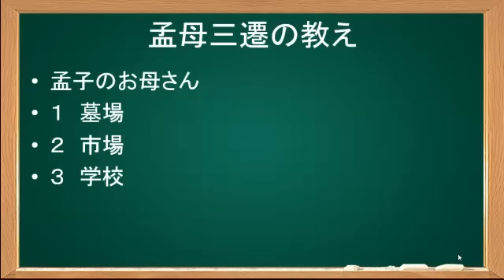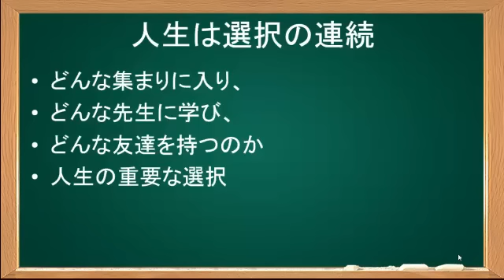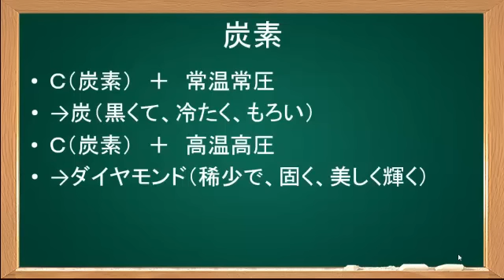【第10話】がんばらずに人生が輝くには？（ダイヤの人生）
同じ能力、性格、外見の２人でも、驚くほど人生が変わってしまうのはなぜ？
その理由を知り、がんばらずに人生がダイヤモンドのように輝くには！？
2600年のいにしえより、仏教に明らかにされたその秘密を公開！
もっと詳しいことを知りたい方は今すぐこちらをご覧ください。

この長南瑞生公式チャンネルでは、
本当の生きる意味をすべての人に知って頂けるよう、
本来の合理的な仏教の教えを分かりやすくワンポイント解説しています。

以下のサイトではもっと詳しい解説を無料でご覧頂けます。

代表取締役　長南瑞生